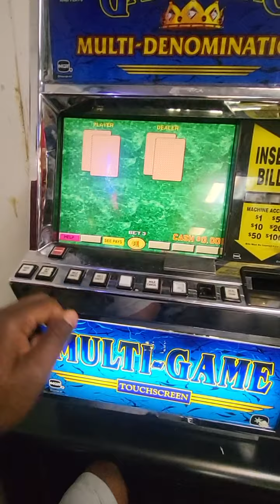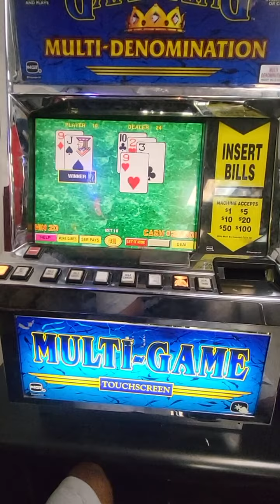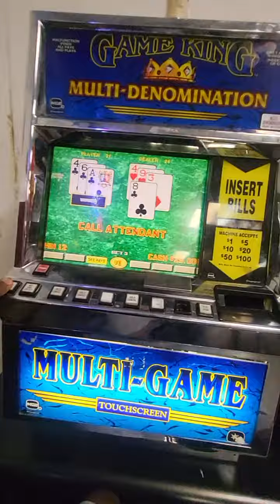Crown Market. Small Wins beat Small losses. 21 Blackjack Las Vegas